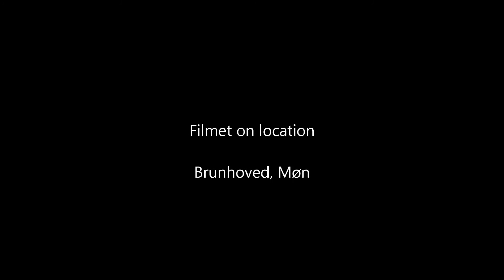Session 2015 - 61cm seatrout on Guldbassen